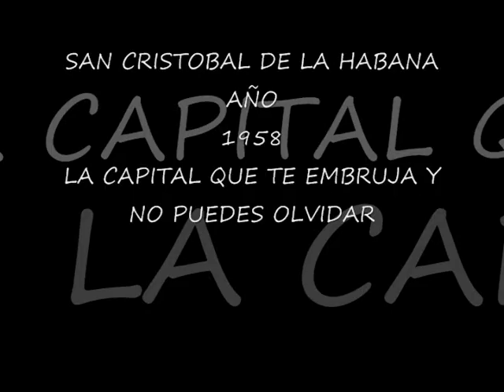LA HABANA AÑO 1958.wmv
LA HABANA DE NUESTROS PADRES, NUESTRA HABANA, LA DEL CAÑONAZO DE LAS 9.00, LA DEL MOJITO, EL DAIQUIRÍ, LA DEL SOLAR O LA RUMBA, LA DEL MOROS CON CRISTIANOS O LA DE LA YUCA CON MOJO,LA VILLA DE SAN CRISTOBAL DE LA HABANA, CONSTRUIDA POR ESPAÑA, ASEDIADA POR CORSARIOS INGLESES, HOLANDESES, FRANCESES, PORTUGUESES, QUE MEZCLADOS CON LA RAZA AFRICANA CREARON NUESTRO ANTESESOR EL CRIOLLO CUBANO.
DEFINITIVAMENTE, SOMOS MEZCLA DE PIRATA CON ESCLAVO.